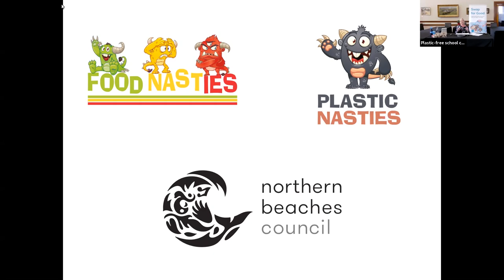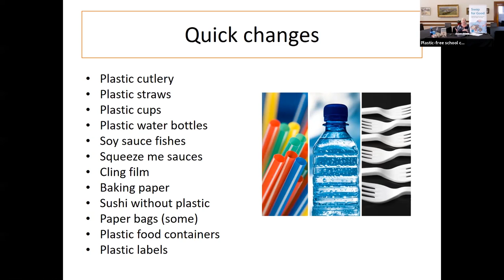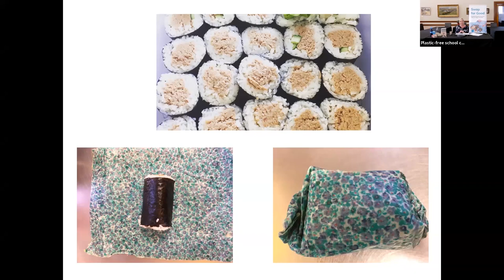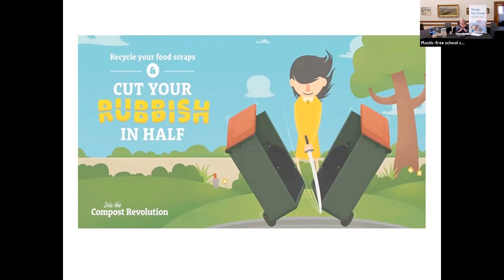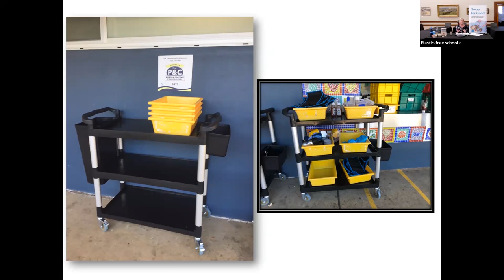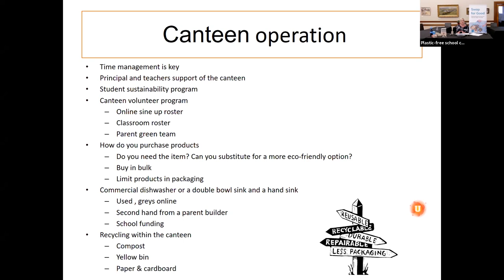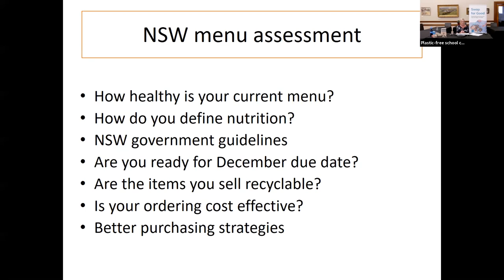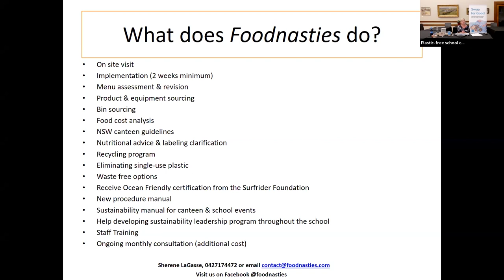A guide to plastic free school canteens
School canteens play a powerful role in changing the direction of our future.

With 83 schools on the Northern Beaches, we have the perfect opportunity to guide our children and young people and equip them with lifelong skills in consuming without the use of single-use plastics.

Join Sherene LaGasse from Foodnasties & Plasticnasties to learn how to move forward in your school canteen without the use of single-use plastics.